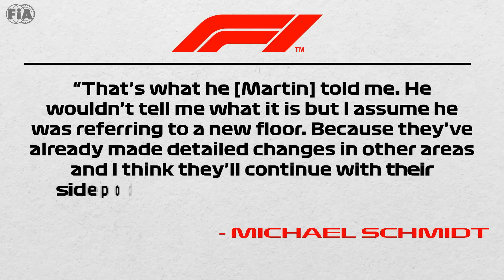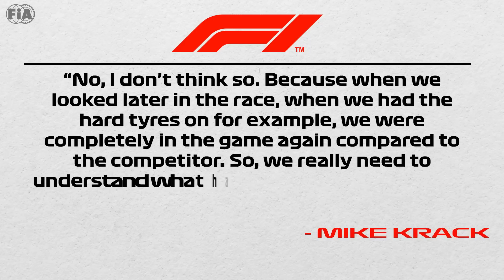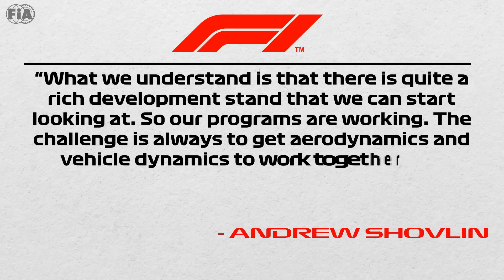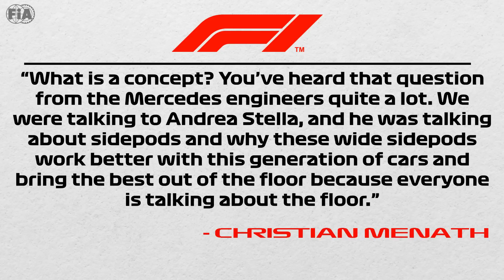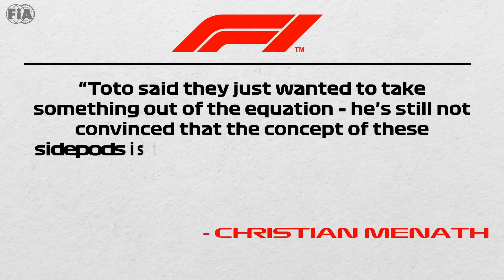BAD NEWS For Aston Martin After Mercedes FIRES WARNING!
■ Mercedes seems to have found something extremely good with their newest car concept, as the double podium finish definitely shows that they are on the right track. However, one track itself is definitely not enough to prove that they are back on the top of their game, and the recent statements from Mercedes and Aston Martin show that the battle between these two teams will be a lot more anticipated in Montreal. Will Mercedes prove that the Barcelona race was not a one-off after their worrying statements about the newest upgrade package?